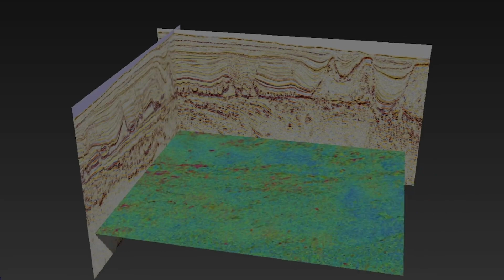How Cognizant BigDecisions® Powers TGS' Access to Insights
TGS, one of the world’s largest sub-surface data providers, speeds access to insights via an online information ecosystem powered by Cognizant BigDecisions®. The offering created an online insights platform from which customers can serve themselves the data they seek, boosted the speed of information delivery to customers, from five days to five hours, and included the migration of roughly 1.5 petabytes (PB) of data, 4.5 billion data records and more than 11,000 complex files to the public cloud via Amazon Web Services greatly increasing agility. Views expressed represent those of the employee or contractor only and not those of the customer.